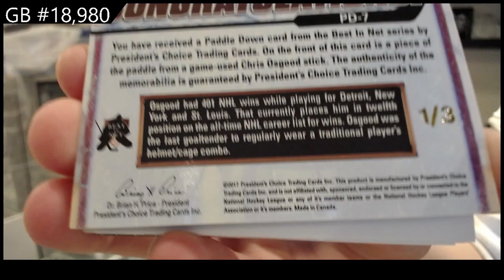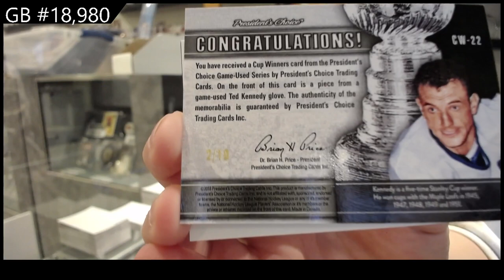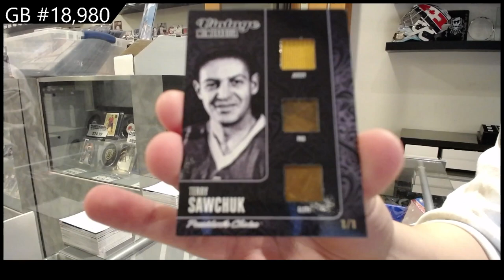2021 President's Choice Exclusive Vol 3 Hockey Box Break - C&C GB #18,980